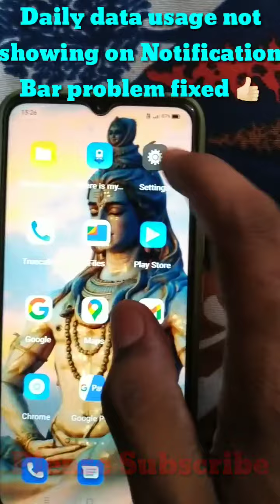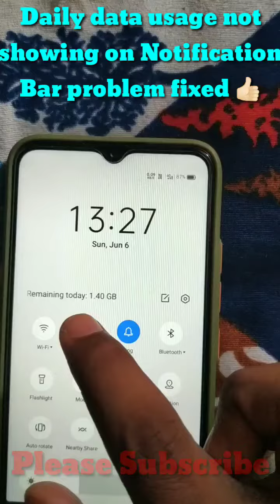Realme Daily Data Usage not showing on notification bar problem | Fix data usage this, month-daily